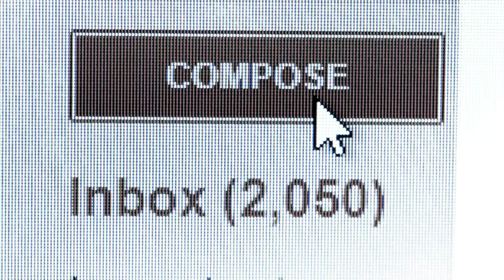Human Trafficking in Malta - Information for victims and at-risk persons (Tagalog)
This video provides potential and actual victims and survivors of human trafficking in Malta with information concerning: (a) indicators for being trafficked and (b) where you can find support in Malta.

It has been produced as part of the project “REST THB: Research, Support and Tools for the Fight against Trafficking in Human Beings in Malta, with a particular Focus on Refugees”.

REST THB has been implemented between 2018 and 2020, thanks to the financial support from the Julia Taft Refugee Fund of the US State Department and with the kind assistance of the US Embassy in Malta.

This project aims to shed more light on this crime, focusing on the victims and survivors and providing information about the risks of human trafficking to those that live at the margins of Malta’s society, in refugee open centres as well as in the communities.

This video is also available in Arabic, Bengali, English, French, Hindi, Hungarian, Mandarin, Russian, Spanish (Castilian) and Ukrainian.

An awareness and info presentation about human trafficking in Malta can be downloaded

Script text:

Ikaw ba ay isang dayuhan sa Malta?

Maari ba pwede mong kilalanin ang mga sumusunod na  mga tugon?

(1) May nangako sa akin ng isang magandang trabaho kung  pupunta ako sa Malta. Ngunit pagkatapos, hindi ito totoo.
(2) Napilitan akong pumunta sa Malta para magtrabaho.
(3) Pagdating ko sa Malta, kinuha ng aking amo ang aking mga papeles.
(4) Napilitan akong magtrabaho sa Malta nang walang anumang kontrata at karapatan.
(5) Hindi ako binabayaran sa tamang sahod, at labag sa pinapangako sa akin.
(6) Pinapagawa sa akin ang mga bagay na hindi ko nais gagawin.
(7) May nagbabanta sa akin at sa aking pamilya na may pinsala silang gagawin kung susubukan kong umalis.
(8) Ako ay pisikal na inaabuso ng mga taong kumikita at nagsamantala sa akin.
(9) Kailangan kong manatili at magtrabaho sa parehong lugar.
(10) Hindi ako pinapayagan na gumalaw nang malaya.

Kung maaari mong makilala ang ilan sa mga pahayag na ito, maaaring ikaw ay biktima ng mga human trafficker.

Ang human trafficking at pagsasamantala ay isang malubhang krimen. Maaari kang makakuha ng lahat ng suporta at proteksyon na kailangan mo. Kailangan mong magsalita.

Kahit na natatakot ka, huwag mag-isa at huwang mong isipin na walang makakatulong sa iyo kahit nakatira ka o nagtatrabaho sa Malta nang walang mga papel: Maaari ka pa ring humingi ng tulong!

Narito ang maaari mong gawin upang humingi ng agarang tulong:
- Maaari kang tumawag sa 179.
- O bisitahin ang kellimni.com para sa isang hindi nagpapakilalang live chat.
- O bisitahin ang serbisyong panlipunan ng Malta: Aġenzija Appoġġ, St Luke's Road No.36 sa Guardamangia. Ang mga tanggapan ay bukas Lunes hanggang Biyernes sa pagitan ng 8:00 ng umaga  hanggang 4:00 ng hapon.

Mangyaring makipag-ugnayan din kung may kilala kang ibang tao na maaaring nangangailangan ng suporta.

Tandaan: Magagawa mo talaga ito.